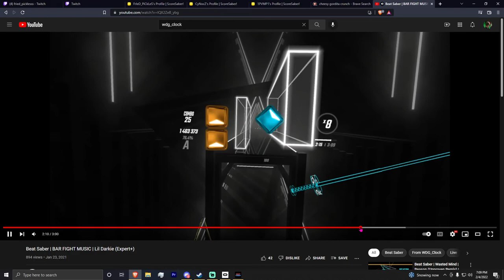2/4/22 stream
pc specs:
32gb DDR4 ram
1tb NVMe ssd
1tb hard drive
1tb hard drive
256gb ssd (beatsaber one)
lian li o11 dynamic mini (regret)